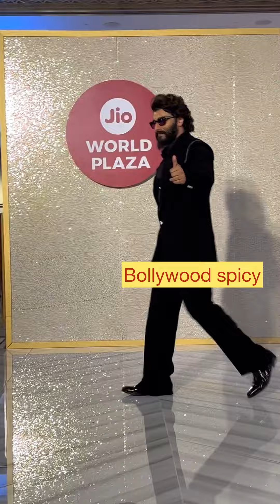Ranveer Singh Sara Ali Khan Rashmika Mandana Vijay Verma Tamanna Bhatia Janhvi Kapoor